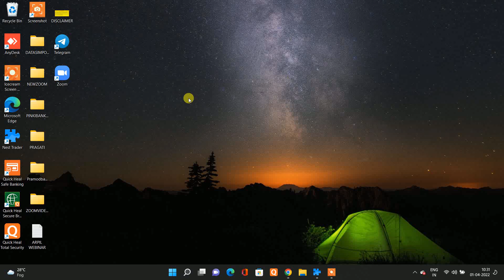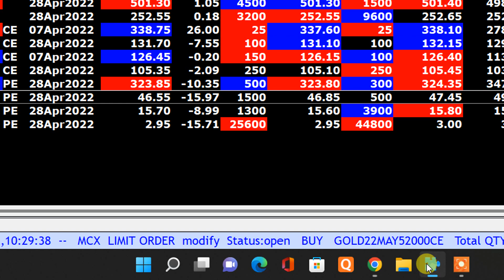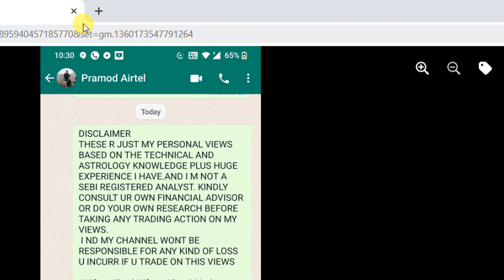MKT UPDATE AT 10 31 AM